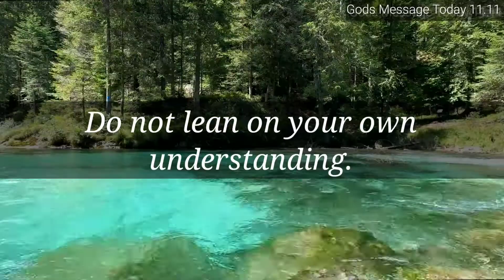🛑 IF YOU WANT TO SEE YOUR FAMILY SAFE THE OPEN THIS MSG 💯 | God Message For Me Today | gods message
God message
Life quotes
Jesus message
God through
God's message
God says
Joel osteen
Life quotes
Gods
Godly quotes